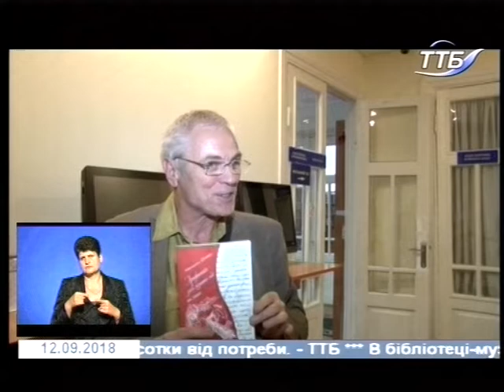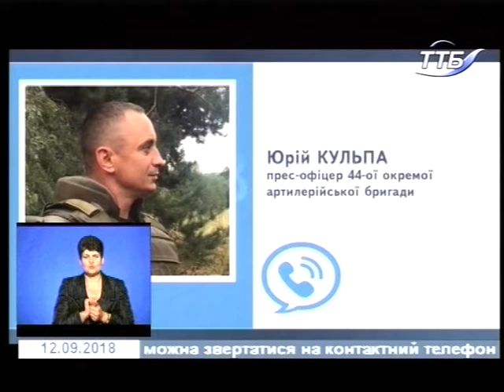12.09.2018. Новини. 19:00